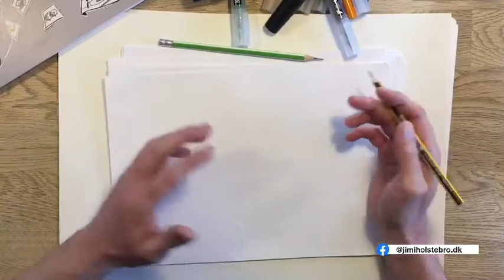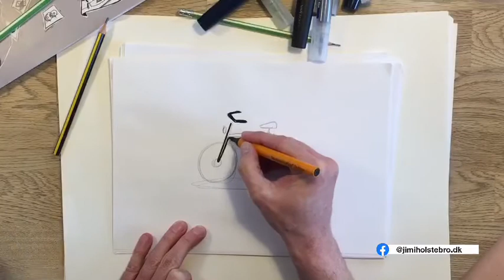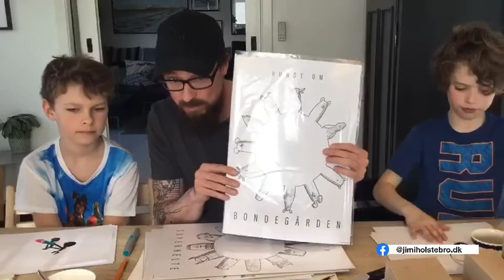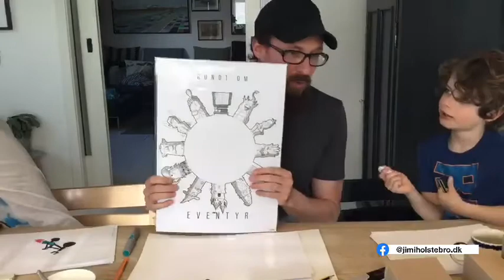Online Tegneskole for alle - sådan tegner du en cykel, Snorlax, en robot og børn fra coronafilm 😃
Vi tegner, kom og vær med 🥰

I dag tegner vi en I dag tegner vi en cykel, Snorlax (Pokemon), en robot og børnene fra “Vi passer på dine forældre” filmen om corona 😃

Vi tegner stille og roligt - først med blyant, skitsen er nemlig meget vigtig og så med tusch og farver husk den sorte tusch tilgiver ikke, når vi først er gået i gang med den 🤪

Nu hvor vi alligevel sidder hjemme, eller har siddet hjemme, i Corona karantæne og skal være sammen, finde på ting sammen - uden sådan rigtigt at kunne være sammen med andre. Så vil vi gerne dele lidt tegnetid - jeg tegner med mine drenge Silas og Felix på 8 og 6 år 😃 - og måske inspirerer det dig til at tegne.

Vi tegner alt muligt - drengene har lavet en liste med ting - du kan byde ind også 🙂 hvad vil du gerne tegne, så hjælper vi med det 😀

Vi tegner ca 20-30 minutter.
Alle videoerne er lavet Live på Facebook og blev lavet mens drengene var hjemme fra skole i Corona-perioden.

Leg endelig med og post gerne jeres tegninger her i tråden 😃

Alle de tusser vi bruger er fra og helt specifikt vil jeg da anbefale det her sæt